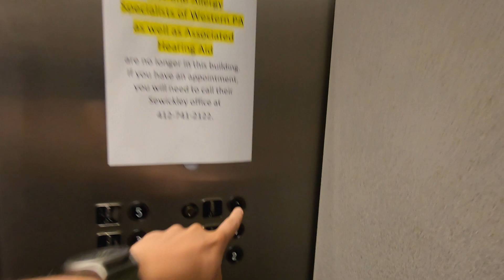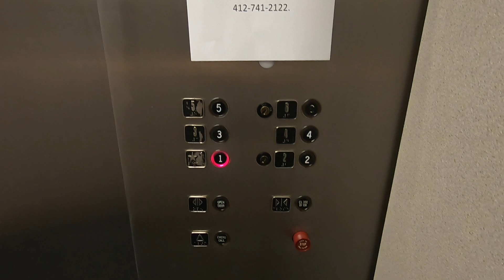Otis Traction Elevators at Park West 1, Pittsburgh, PA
These are some 1970s otis. I really like the indicators on these.